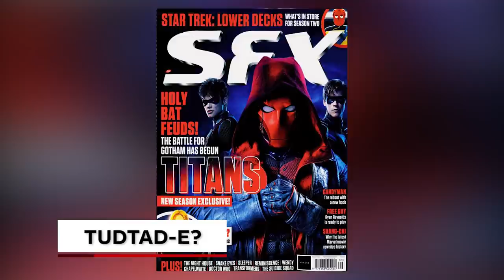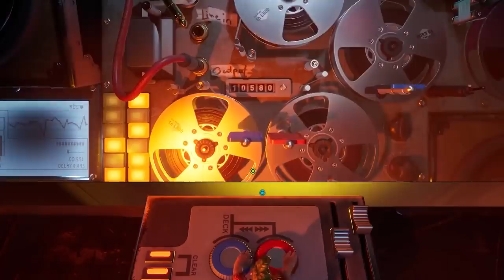TOPLISTA: Az évezred legjobb játékai V. (60-51.)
Eddig is remek címek kaptak helyet az évezred legjobb játékait felsoroló listánkon, ez a tízes azonban már hemzseg a klasszikusoktól. Lássuk is, mely játékokról van szó!